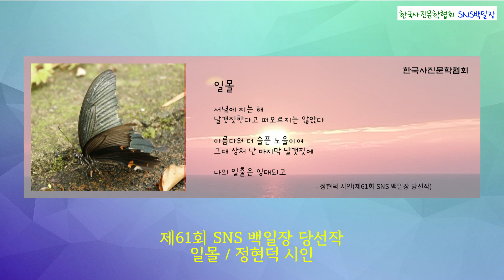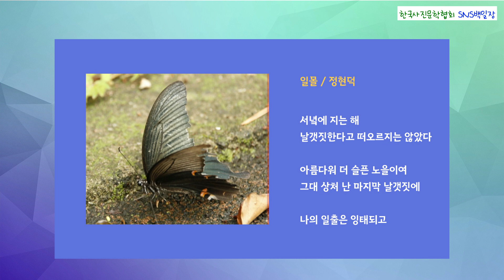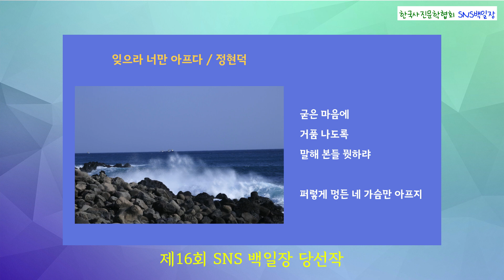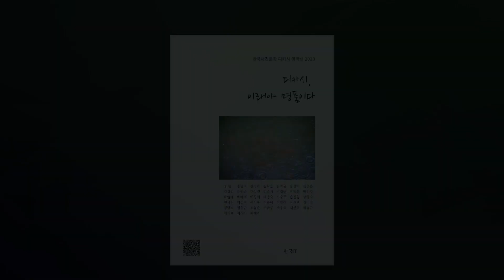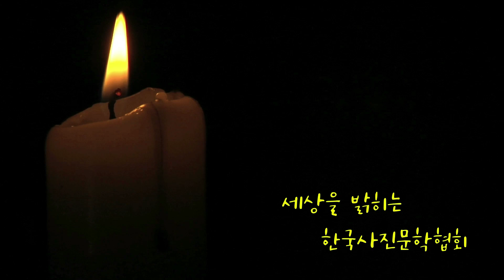정현덕 시인의 '일몰' (제61회 SNS 백일장 당선작)